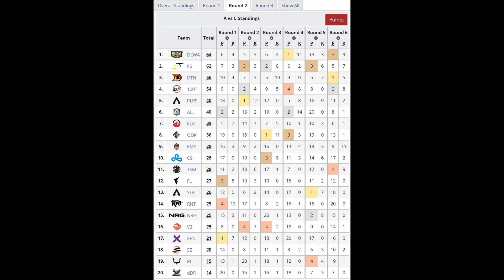ALGS LAN | Alliance Highlights | ROUND 2 of Group Stage Playoffs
This is a quick edit of Alliance's POV via the playapex command center. I left out two games where they came in 19th and 20th.

ALGS LAN Playoff Group Stage, A vs. C